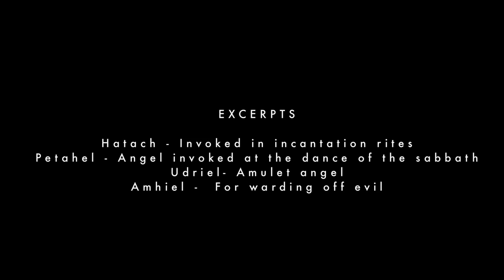John Zorn's Book of Angels - the Saltarello Quartet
The Book of Angels is a collection of melodies written by John Zorn. These melodies are given to different groups, who make their own versions of them, and these are first versions of some of the tunes given to the Saltarello Quartet. A final version will be recorded for a CD on John Zorn's Tzadik label.

The Saltarello Quartet :
Garth Knox, viola, viola d'amore
Agnès Vesterman, cello
Julia Robert, viola, viola d'amore
Sylvain Lemêtre, percussion